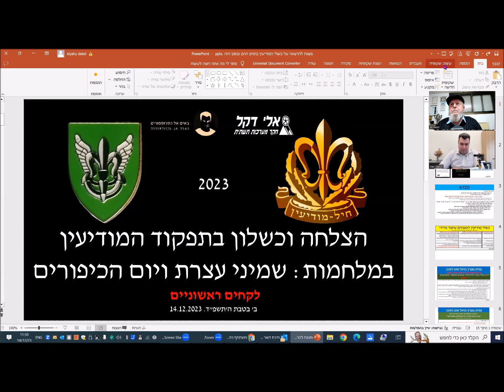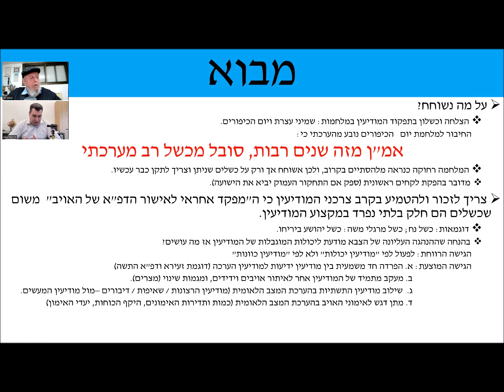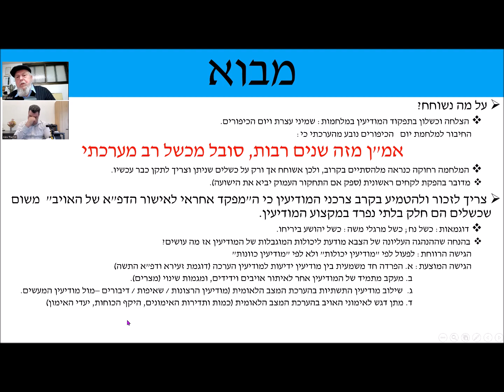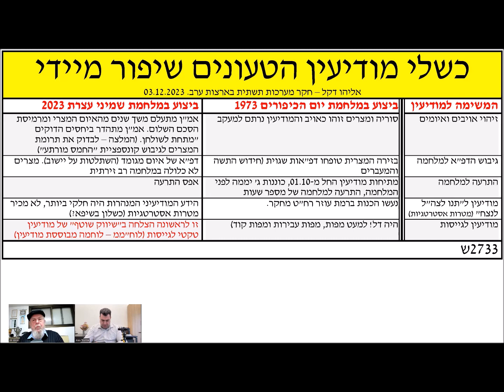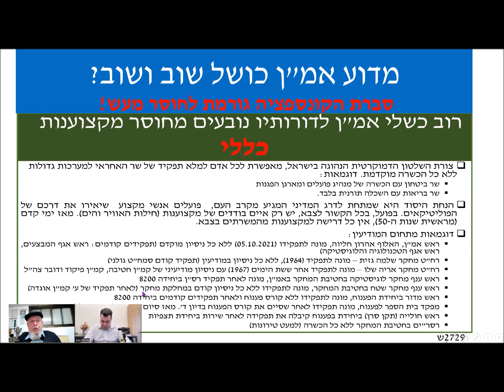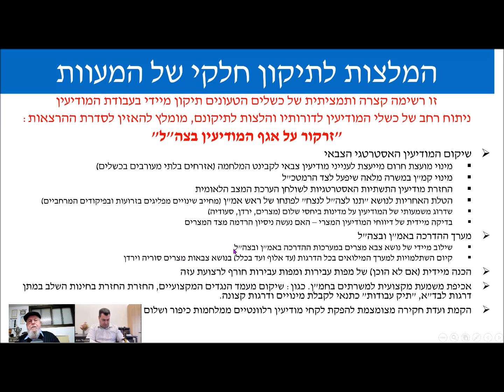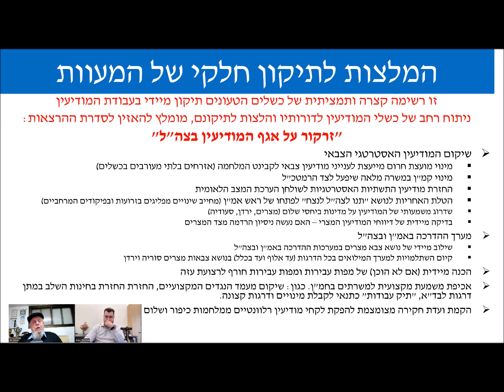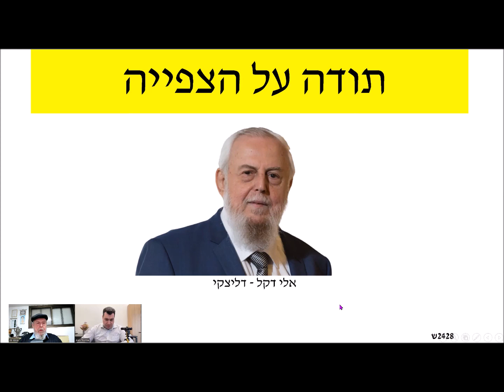הצלחה וכישלון בתפקוד המודיעין במלחמות: שמיני עצרת ויום הכיפורים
מר אלכס צייטלין, מנהלו של ערוץ היוטיוב "באים אל הפרופסורים", משוחח עם סא"ל (בדימוס)  אלי דקל על ההצלחה וכשלי המודיעין במלחמת שמיני עצרת ("חרבות ברזל"). בשיחה משווה דקל את מלחמת שמיני עצרת למלחמת יום הכיפורים וטוען שכשלי המלחמה כיום עולים על הכשלים במלחמת יום הכיפורים.

לדעת דקל מדובר בכשל רב מערכתי המתמשך על פני שנים רבות. בניגוד לדעת חוקרים רבים הסבורים שמקור הכשלים במלחמות אלו הוא זחיחות הדעת שגרמה להיווצרות קונספציות שגויות – דקל סבור שהמקור העיקרי לכשלים הוא חוסר המקצוענות של רבים מקרב המשרתים בחיל המודיעין.

בשיחה מנתח דקל מספר כשלים הטעונים תיקון מיידי וזאת מבלי להמתין למערכת הפקת לקחים מסודרת שתוקם  אחרי המלחמה.

פירוט רב על התנהלות המודיעין לפני מלחמת יום הכיפורים ובמהלכה והצעות רבות לשיפור המודיעין הצבאי בישראל תוכלו למצוא:
א. בסדרת ההרצאות "זרקור על אגף המודיען בצה"ל" שפורסמו באתר "דקל – מודיעין אסטרטגי נטוע בקרקע".
ב. בספרים "מודיעין תלוש מהקרקע – הצלחה וכישלון בעבודת המודיעין הגאוגרפי" ו"ניצחון בסבירות נמוכה".